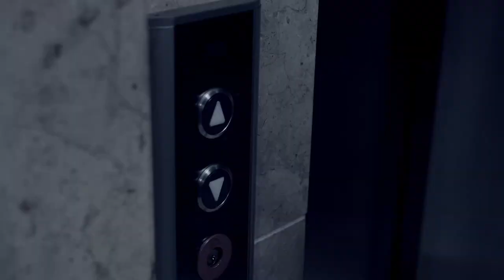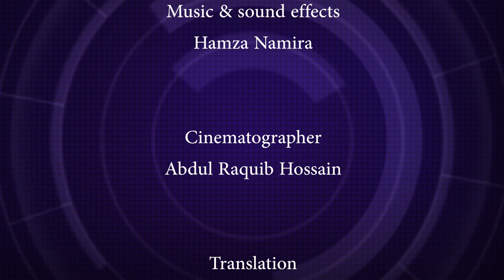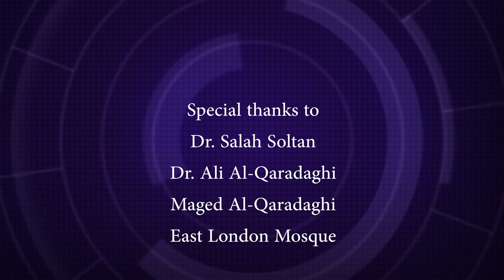5- Why is it wrong to say that prophet Muhammad was a pedophile? | Islamophobia 1 | Fadel Soliman